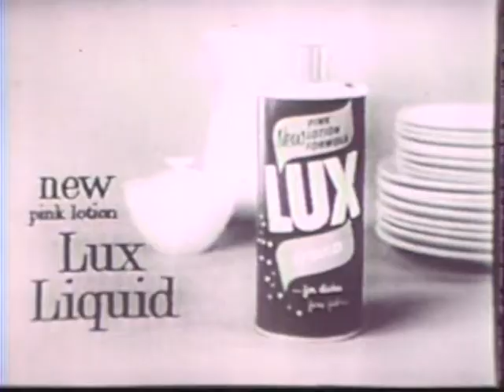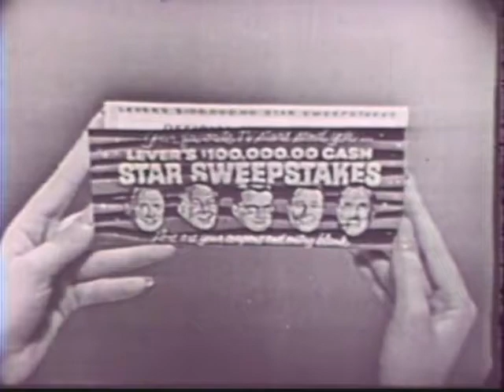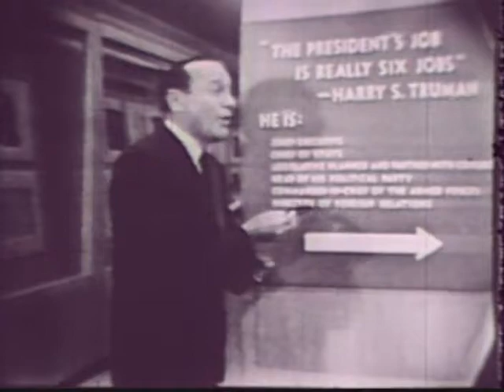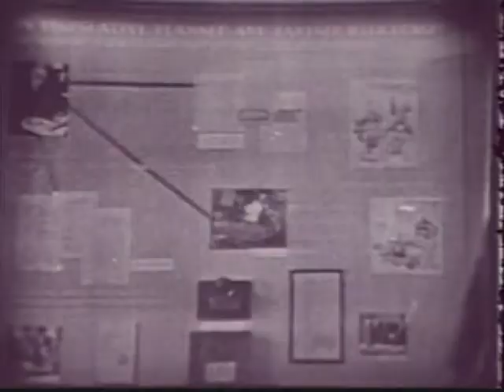MP75-2 The Jack Benny Program - October 13, 1959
In this episode of the Jack Benny Program, Jack Benny visits former president Harry S. Truman at the Truman Library in Independence, Missouri. The Truman Library portion was recorded on March 22, 1958, but the show's airdate was October 13, 1959.

The copyright to this program is unknown. It was produced by Music Corporation of America. MCA's successor, Universal Studios, has disclaimed it. CBS has also disclaimed it. Users are encouraged to do their own copyright research. Please credit: Music Corporation of America. Harry S. Truman Library.